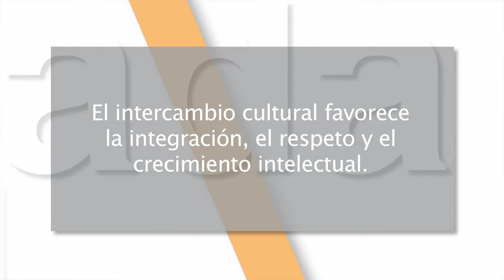Mejor cada día 11x09 - Interculturalidad e intercambio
En este capítulo: El intercambio sigue siendo un excelente método para aprender nuevos idiomas y abrir la mente a nuevas culturas.